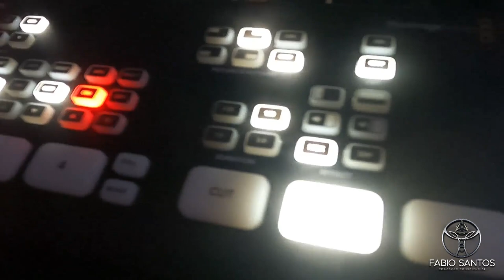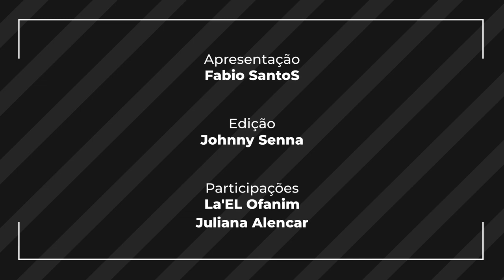Construindo o Despertar - Episódio 01 | Fabio SantoS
Nesta série especial, vocês conhecerão os bastidores do trabalho da Educação Consciencial, vão embarcar conosco em nossas viagens pelo mundo e conhecerão melhor a trajetória de vida de Fabio SantoS.

EXPERIENCE2022 - ALÉM DA MATRIX
Com Prof. Luiz Antonio P. Vale, Wagner Borges, La’EL Ofanim, Jan Val Ellam, Daniel Namkhay, Carina Greco e Fabio SantoS
3 e 4 de Setembro no Costão do Santinho - Florianópolis/SC